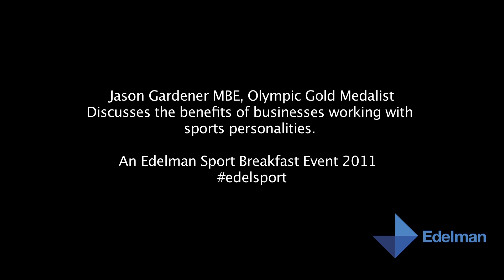Jason Gardener, Olympic Gold Medalist.mov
Jason Gardener MBE, Olympic Gold Medalist

An Edelman Sport Breakfast Event: 14 April 2011
Going for gold in an Olympic year -- are sports personalities Brand campaign winners or another face in the crowd?